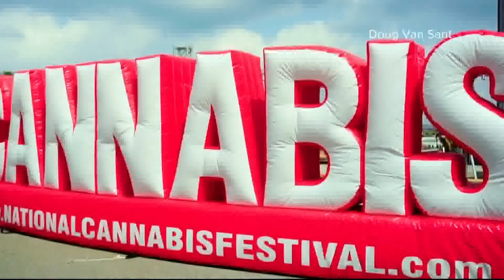Here's what to expect at the National Cannabis Festival in DC | Mic'd Up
WUSA9 got a preview of the National Cannabis Festival coming to the RFK Festival Grounds on April 23. Wiz Khalifa will perform.